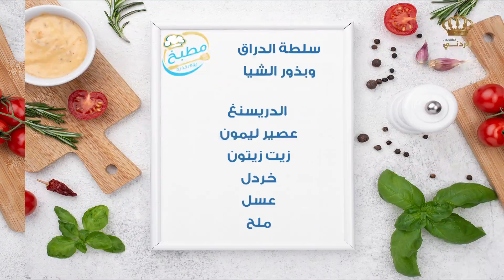مطبخ يوم جديد | سلطة الدراق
الشيف علا نيروخ
8-8_2021
صفحة برنامج يوم جديد على الفيسبوك